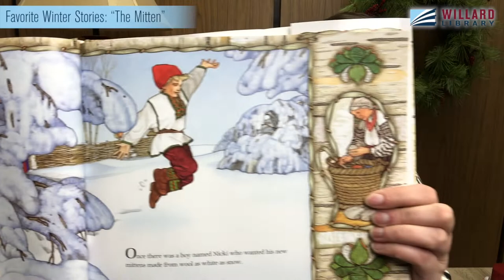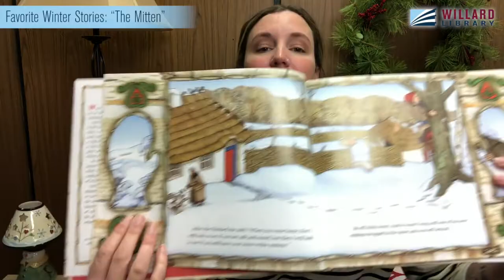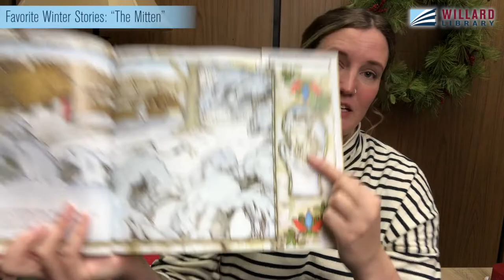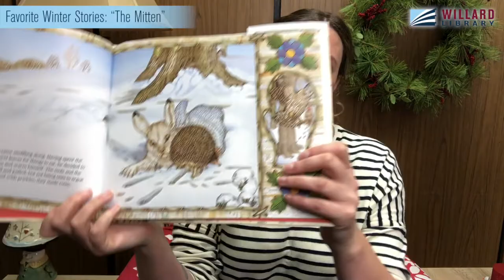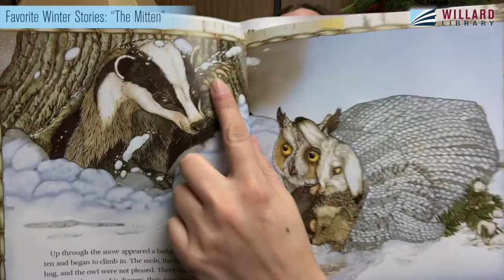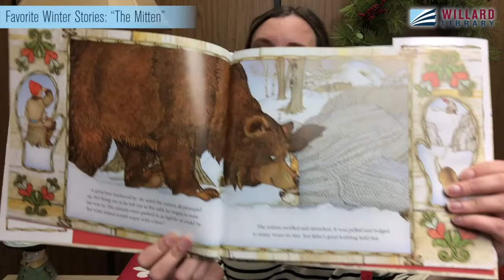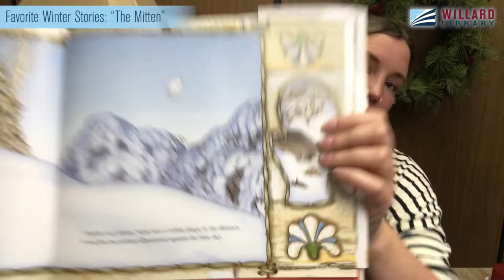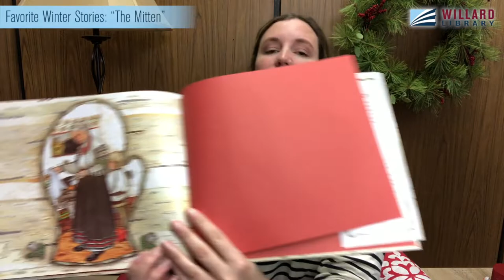Favorite Winter Stories: “The Mitten”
The Youth Services staff returns this December to share their favorite winter picture books. Staff members will read their favorite winter stories in video premieres on Willard’s Facebook page and YouTube channel. If you miss the premiere, the videos will be available on YouTube for viewing any time.
Today, Miss Alisha will read “The Mitten” by Jan Brett.